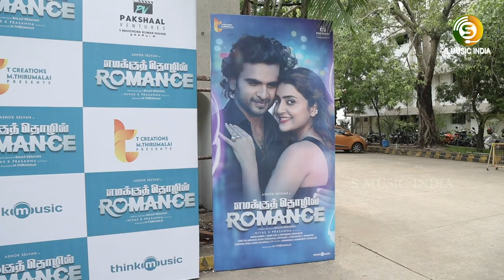Bucks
Audio Launch \ Bagavathi Perumal  Alias Bucks Speech